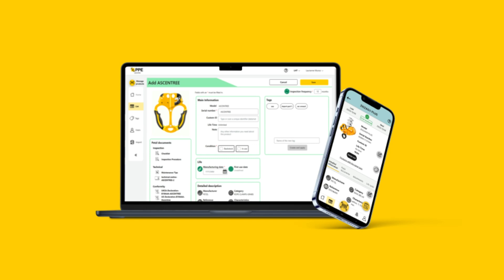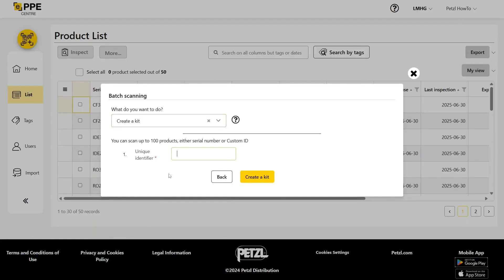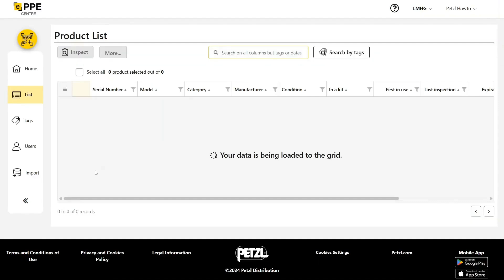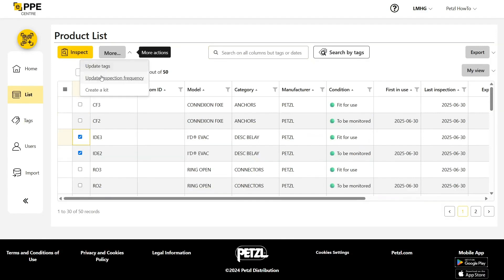Petzl ePPEcentre - Manage products kits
You can now create products kits in ePPEcentre. Discover in this video how to manage your kit to create a link between products of your park working together.

If you were managing your kits through tags, learn how to go from tags to kits in this video :

ePPEcenter is a software created by Petzl to simplify the inspection and maintenance of your ePPE.
It helps you easily manage and inspect your PPE for yourself and your team.
The Petzl ePPEcenter is available on both desktop and mobile devices.

- Create a kit (00:00 - 01:38)
- Manage a kit (01:38 - 03:12)

••• Music •••
by Bjorn Lynne